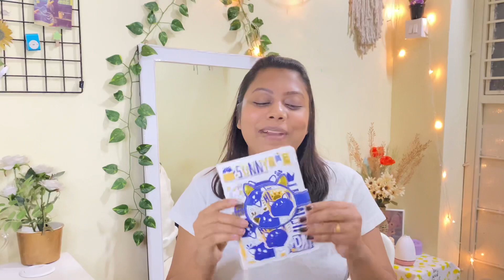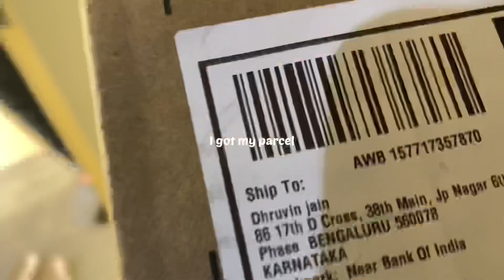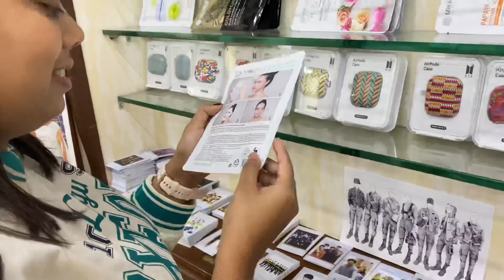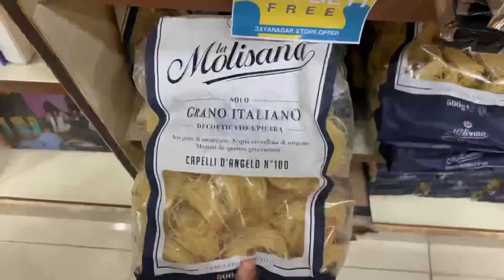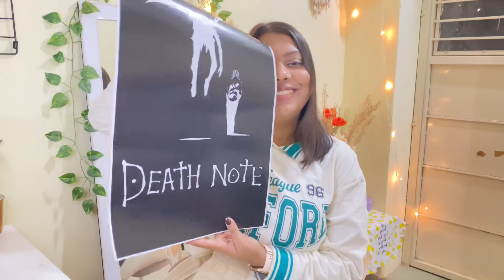2023 goals planning | simple lifestyle | Korean store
Hey Guyss,

Welcome back to my second vlog. I hope you liked my vlog and below I have shared some details which I promised in the video.

World E Bazar (Korean Store) - 10/A, 27th Cross, 2nd Main Rd, opp. Bajaj Showroom, Jayanagar, Bengaluru, Karnataka 560070

Kerala Ayurveda Neelibringadi Keram 200 Ml| Daily Hair Oil With Bringaraj, Neeli, Karnasphota And Amla | Coconut Oil Base | Delays Premature Greying, Reduces Dandruff And Strengthens Hair|

Nongshim Kimchi Ramyun Noodle Soup, 120 g, Orange & Black, Medium, (7681)

Real THAI Original Thai Cuisine Red Curry Paste, 8 oz / 227 g